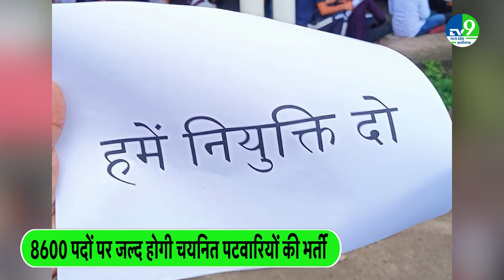MP Patwari Recruitment: 8600 पदों पर होगी चयनित पटवारियों की भर्ती! CM Mohan Yadav के हाथ में फैसला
डॉ. मोहन यादव के CM बनने के बाद रोजगार के मामले पर ये सबसे बड़ा और अहम फैसला होगा। सीएम  जांच रिपोर्ट पढ़ने के बाद खुद तय करेंगे, कि पटवारी भर्ती रद्द की जाए या फिर चयनितों की नियुक्ति प्रकिया शुरू की जाए

After Dr. Mohan Yadav becomes CM, this will be the biggest and important decision on the employment issue. After reading the investigation report, the CM will decide for himself whether the Patwari recruitment should be canceled or the appointment process of the selected ones should be started